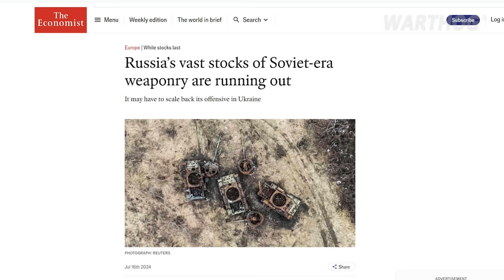THE ECONOMIST: RUSSIA’S VAST STOCKS OF SOVIET-ERA WEAPONRY ARE RUNNING OUT || 2024